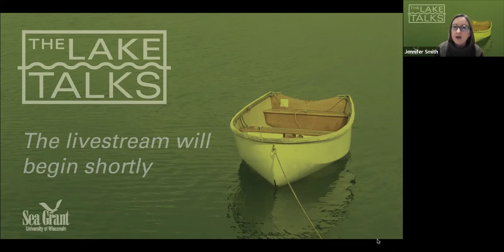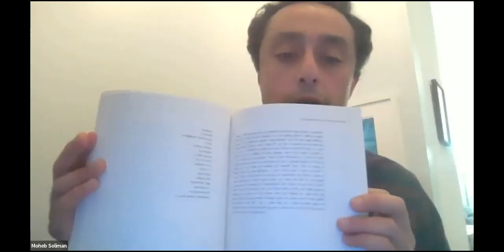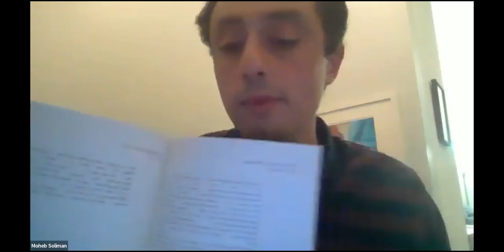Place, identity and the Great Lakes region: A conversation with poet Moheb Soliman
Join us for a special conversation with Moheb Soliman, author of the poetry collection HOMES (Coffee House Press, 2021). Huron, Ontario, Michigan, Erie, Superior: HOMES—part post-modern nature poetry, part immigrant travelogue, these poems bring a bold, ecopoetic lens to bear on the relationship between nature, modernity, identity and belonging in the world’s largest, most porous borderland.